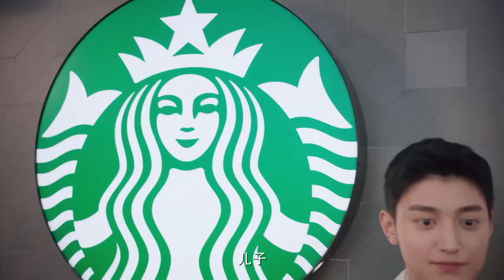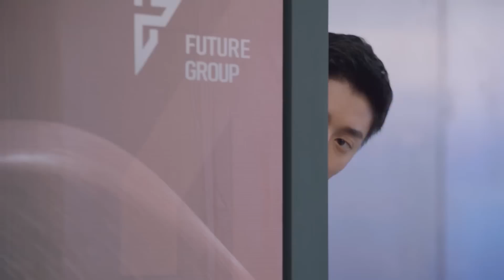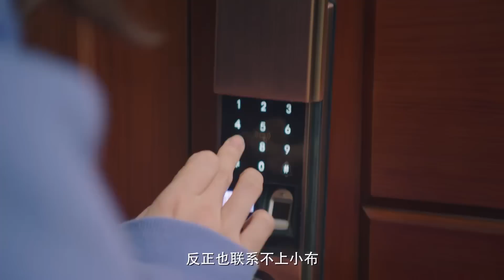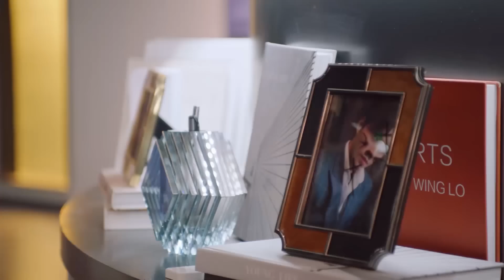🪐霸总偶遇外星女孩，携手逃跑躲警察，亲密接触竟然让她宕机变乌龟！🪐【外星女生柴小七2 My Girlfriend is an Alien S2】